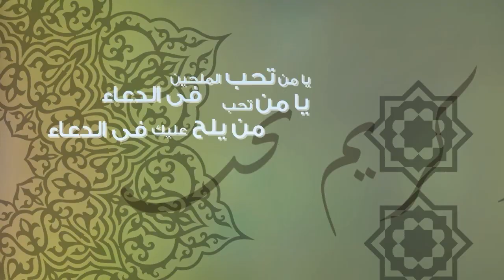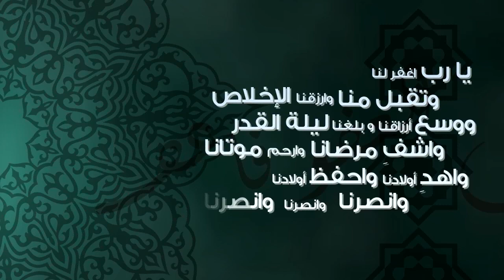دعاء الافطار - الحلقة 19